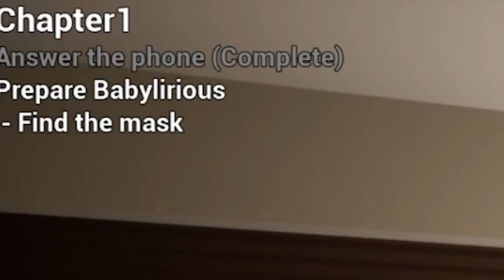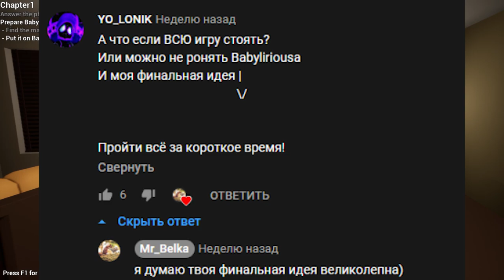СЕКРЕТНАЯ КОНЦОВКА ! - The Baby In Yellow 2 - Babylirious - МАЛЫШКА ИЗ АДА - секреты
СЕКРЕТНАЯ КОНЦОВКА ! - The Baby In Yellow 2 - Babylirious - МАЛЫШКА ИЗ АДА

И сегодня мы будем Изучать подводный мир Сабнатики! Надеюсь вы поддержите меня лайком и ★РАССКАЖИТЕ обо мне своим друзьям !